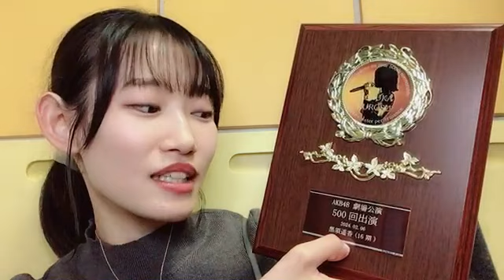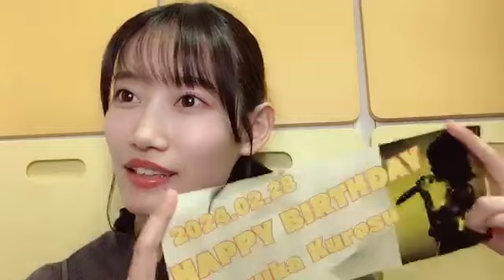2024年04月03日21時12分03秒 黒須 遥香（AKB48） Haruka Kurosu